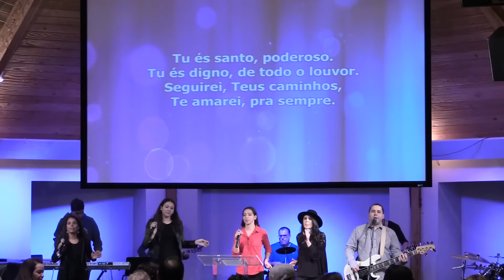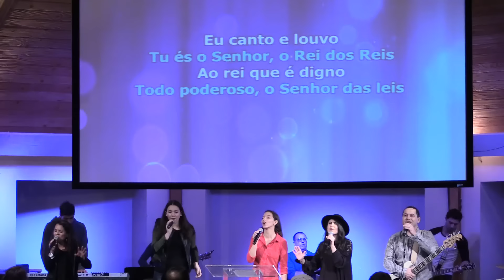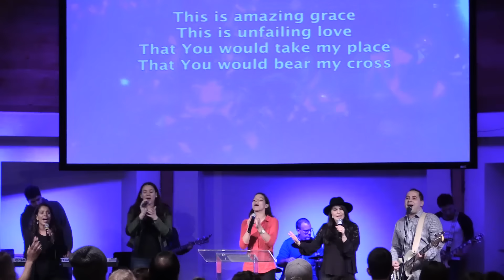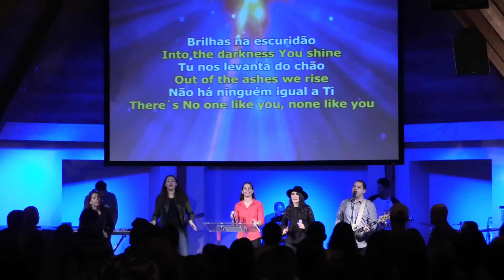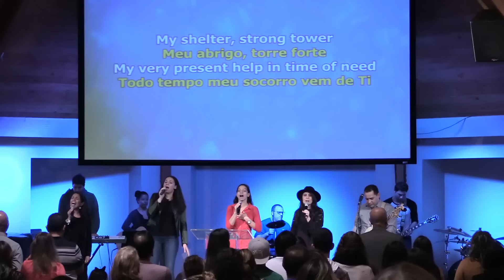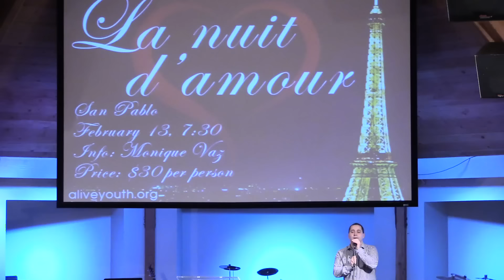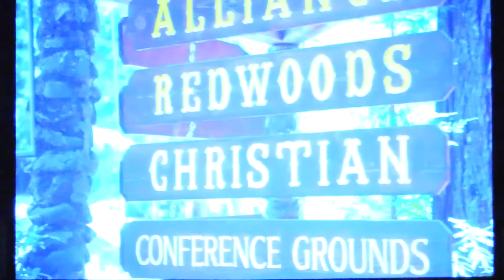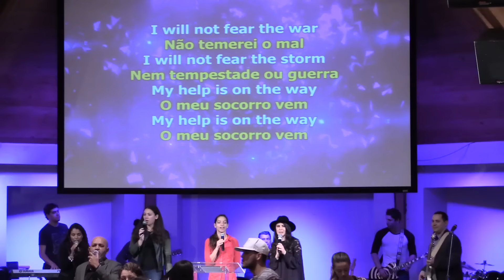17/Jan/16 | Pr. Luciano Subirá | Fé em Família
Bridge Ministry
Igreja Brasileira da Bay Area